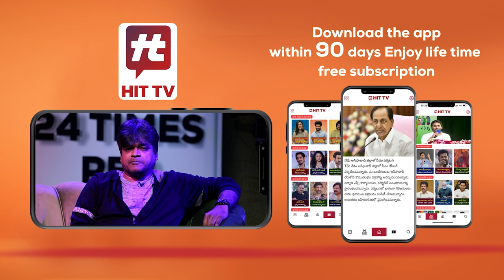బీఆర్ఎస్,టీడీపీ ,వైసీపీ లేని రాజకీయ కూటములు.. | Vikram Poola Political Analysis@HittvNewstelugu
Watch : బీఆర్ఎస్,టీడీపీ ,వైసీపీ లేని రాజకీయ కూటములు.. | Vikram Poola Political Analysis @HitTVNewsTelugu ​